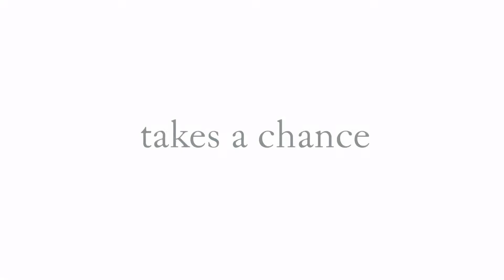Justine Petersen Testimonial Video